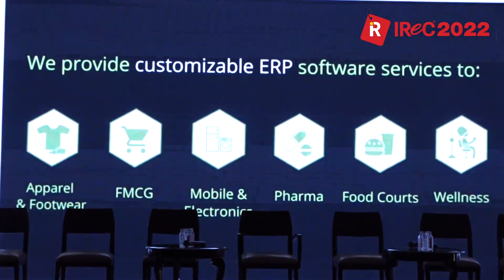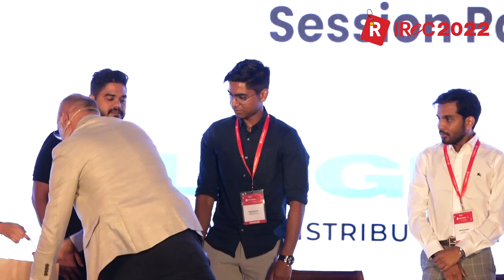IReC 2022 – Bengaluru 24th-25th May, Sheraton Grand, Bridage Gateway